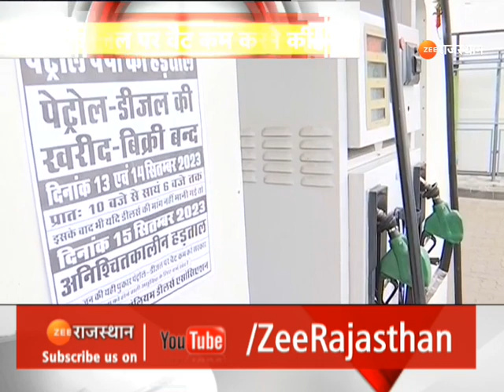Rajasthan Petrol Pump Strike: प्रदेश में आज 6 हजार से ज्यादा पेट्रोल पंप बंद। Petrol Diesel Price